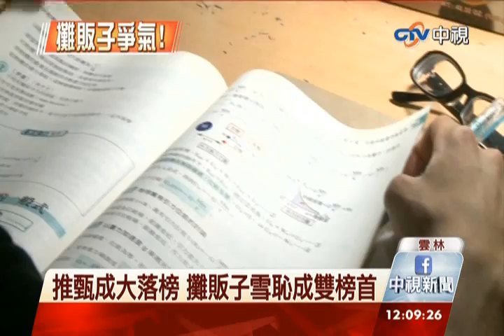中視新聞》攤販子逆轉勝！ 指考拚上台大醫科